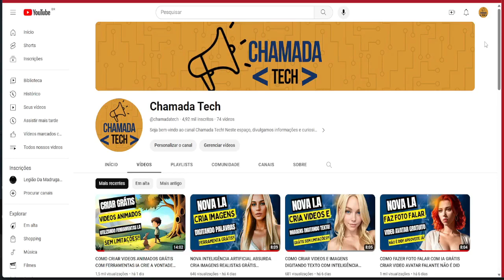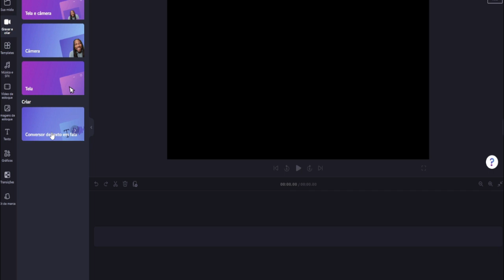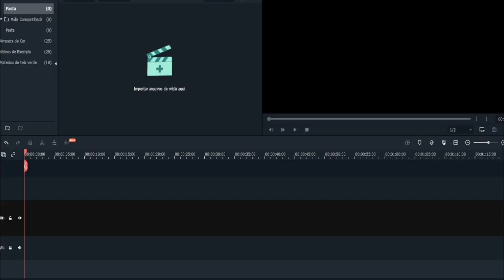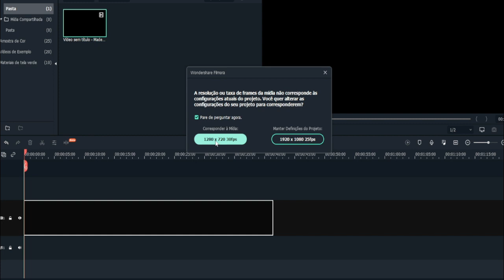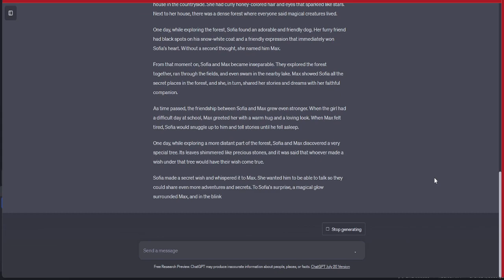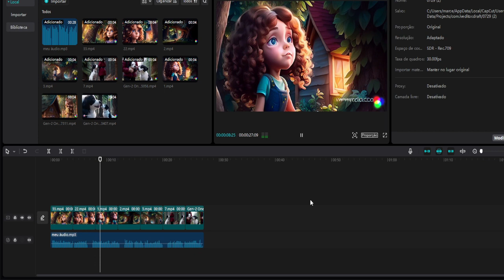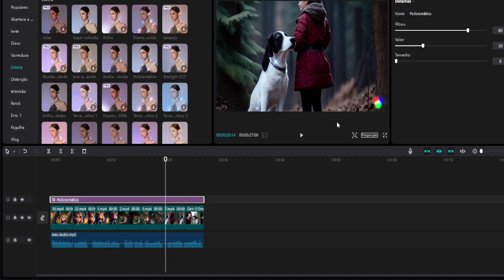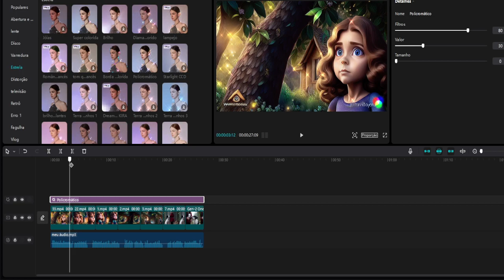CRIAR VIDEOS ANIMADOS DIGITANDO TEXTO COM INTELIGÊNCIA ARTIFICIAL GRATUITA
Bem-vindo ao mundo encantador dos vídeos animados criados através da magia da Inteligência Artificial! Prepare-se para descobrir uma ferramenta incrível e gratuita que vai revolucionar a forma como você cria conteúdo audiovisual.

Neste vídeo apresento uma solução inovadora e acessível que permite criar animações impressionantes apenas digitando texto. Isso mesmo, sem necessidade de habilidades avançadas em design ou animação, qualquer pessoa pode dar vida a suas ideias com facilidade e agilidade.

Explore a diversidade de estilos e temas que a inteligência artificial oferece. Com apenas algumas palavras, você poderá escolher entre uma vasta gama de personagens, cenários e efeitos visuais. A IA cuidará de todo o processo, transformando suas palavras em animações cativantes.

Ao longo do vídeo, demonstraremos o quão simples é utilizar essa ferramenta. Com uma interface intuitiva e amigável, você poderá criar vídeos envolventes em questão de minutos. Desperte a sua criatividade e dê asas à sua imaginação para contar histórias memoráveis por meio de animações únicas.

Além disso, abordaremos a gratuidade dessa tecnologia, mostrando que é possível alcançar resultados profissionais sem gastar um centavo. Liberte-se das barreiras financeiras e crie conteúdos profissionais que impressionarão seu público.

Se você é um criador de conteúdo, educador, empreendedor ou simplesmente deseja compartilhar mensagens de forma mais dinâmica, este vídeo é para você! Não perca a chance de se surpreender com a poderosa combinação entre inteligência artificial e criatividade.